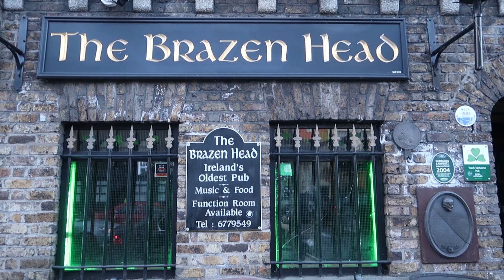CONHECENDO O PUB MAIS ANTIGO de DUBLIN | THE BRAZEN HEAD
Fui até o PUB mais antigo da IRLANDA, o The Breazen Head, ele é super incrível e SUPER ANTIGO.

Vale a pena conhecer diversos pubs incríveis na Irlanda. Datado de 1198, o The Brazen Head é o pub mais antigo de Dublin (muitos dizem da Irlanda). Há um sentido palpável da história dentro dessas paredes desgastadas pelo tempo. Se você está procurando a verdadeira experiência em pub irlandês, o The Brazen Head deve ser seu primeiro na sua visitação.

Projeto CheckInEuropa

Agência: ePlanet Intercâmbio
C O N T A T O S

*** PRODUTOS ESTRUTURANDO IDEIAS ***

🚖Transportes
Uber: Tej9medgue
Cabify: alvarof134

ALIMENTAÇÃO:
Ifood: 6GX57T3GKF
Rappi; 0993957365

👕 Camisetas Estruturando Ideias
(Cupom 20%: EstruturandoIdeias)